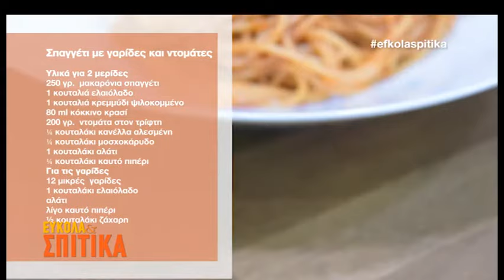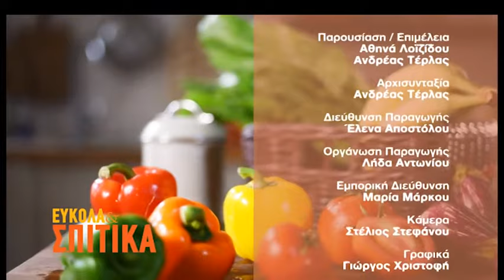ΕΥΚΟΛΑ & ΣΠΙΤΙΚΑ_144_Σπαγγετι με ντοματα και γαρίδες